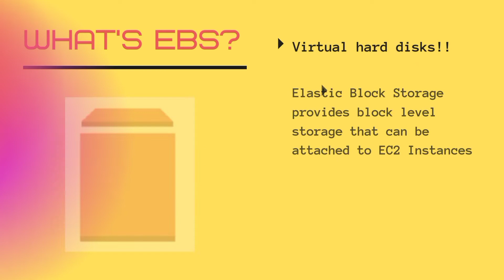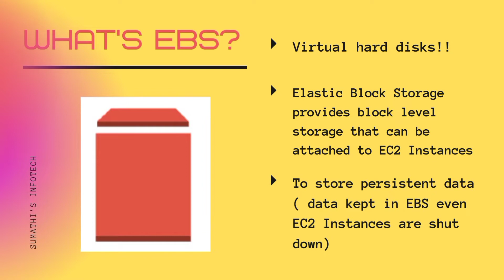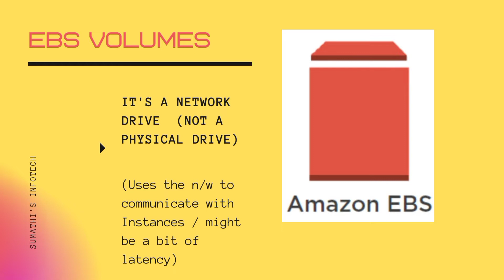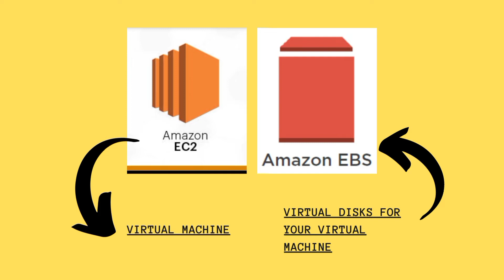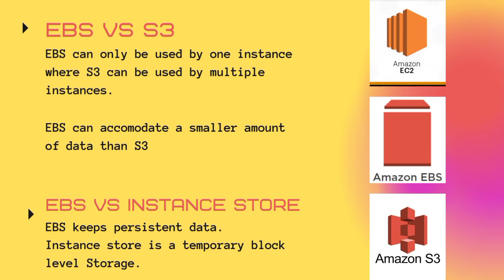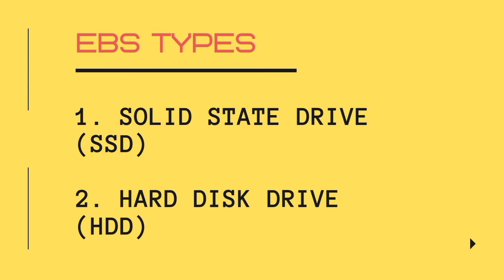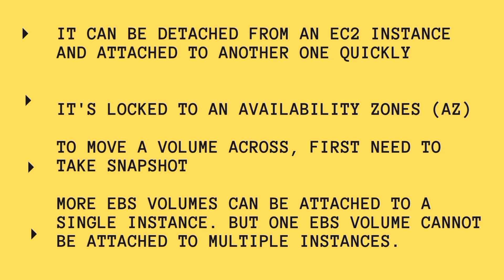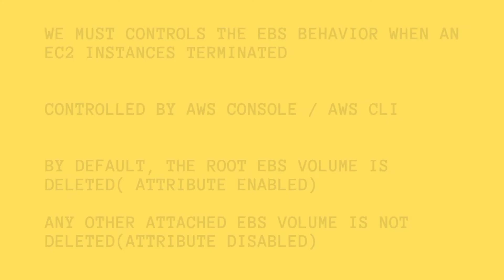Amazon Elastic Block Store (EBS) Overview | AWS EBS Tutorial for Beginners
Hello Friends,
This video explains about AWS EBS storage. Amazon Elastic Block Store (Amazon EBS) provides persistent block storage volumes for use with Amazon EC2 instances in the AWS Cloud.
Each Amazon EBS volume is automatically replicated within its Availability Zone to protect you from component failure, offering high availability and durability. Amazon EBS volumes offer the consistent and low-latency performance needed to run your workloads.
With Amazon EBS, you can scale your usage up or down within minutes while paying a low price for only what you provision.

How to Create an AMI? | Use an AMI Instance |Restore an AWS EC2 Instance via AMI

0:00 Introduction
0:23 AMAZON WEB SERVICES
1:20 WHAT'S EBS? Virtual hard disks!!
2:43 EBS VOLUMES
4:37 EBS VS S3 EBS can only be used by one instance where S3 can be used by multiple instances
6:38 EBS TYPES
7:08 FREE TIER
7:38 IT CAN BE DETACHED FROM AN EC2 INSTANCE AND ATTACHED TO ANOTHER ONE QUICKLY
10:15 WE MUST CONTROLS THE EBS BEHAVIOR WHEN AN EC2 INSTANCES TERMINATED